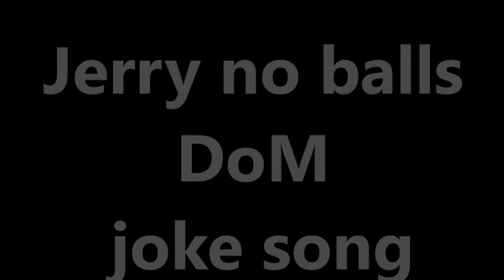jerry no ball DoM joke song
joke for camfrog people